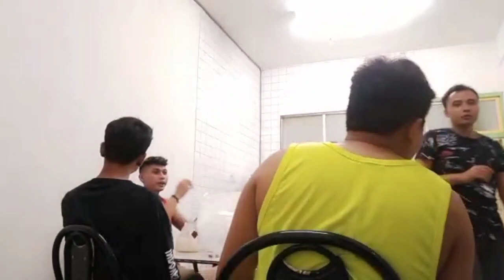Good Bye Taiwan Wellcome Indonesia // Teman Pulang Kampung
Begini guys suasana perpisahan anak rantau kalau salah satu teman kita mau pulang Indo. Maaf kalau ada kesalahan saya hanya berniat menghibur. Jangan lupa dukung terus Chanel ini ya kawan. Terimakasih..🥰🙏